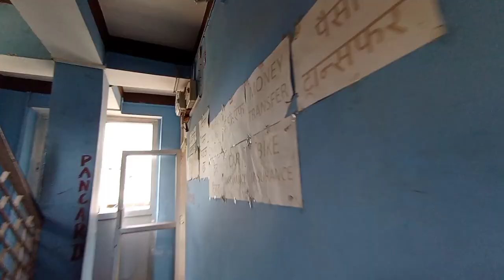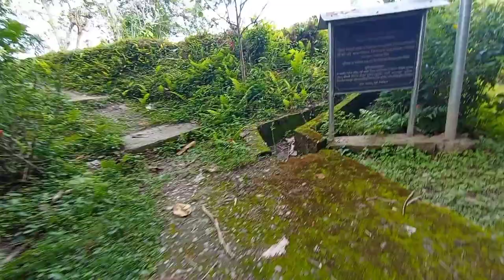Aadhar card banaunu gako vayana🥺ama baba ko surprise anniversary vayo😊buba ta sutnu vako theo🤣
My equipment ;
Camera 📷:no any camera
Smartphone:vivo v20se
Laptop:Dell